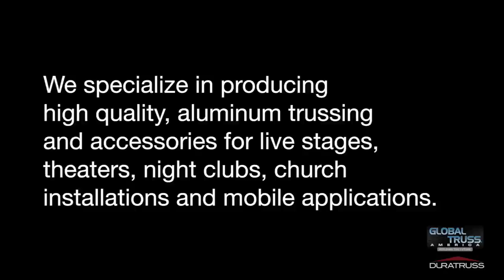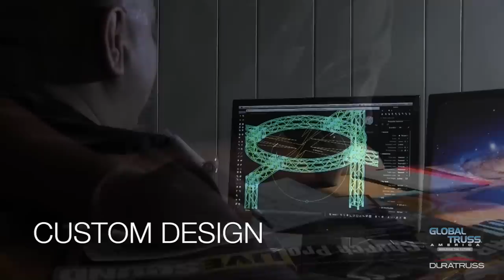Global Truss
Introduction video at the Global Truss Headquarters in Los Angeles.